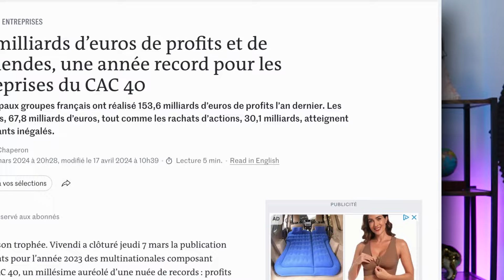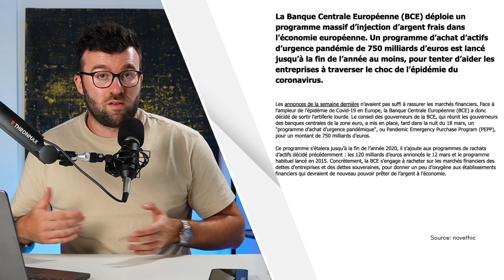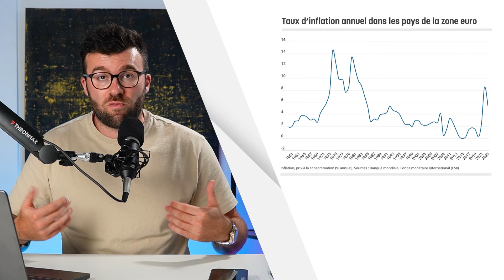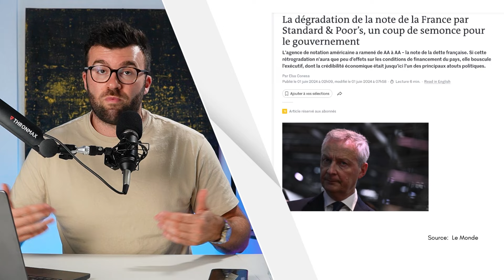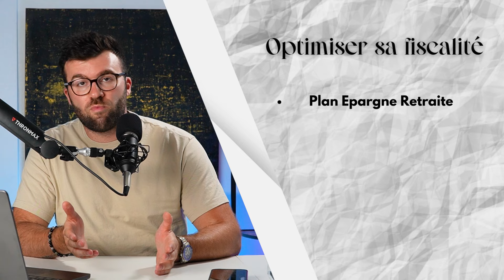Si l'économie va bien, pourquoi tout le monde se sent pauvre ?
🔗 Réserve ton rendez-vous en ligne offert pour faire le point sur ta situation patrimoniale, fiscale et successorale. Cliques sur le lien ci-dessous pour réserver votre créneau.

Dans cette vidéo on va essayer de comprendre pourquoi une partie croissante de la population Française à l'impression de s'appauvri malgré des indices économiques qui ne représentent pas le sentiment des Français, et comment ces mêmes Français peuvent améliorer leur situation financière personnelle.

Vous avez peut-être remarqué :

- Le chômage en baisse
- La consommation en hausse
- La bourse qui atteint des records
- Les bénéfices dans le secteur de l’énergie qui explosent
- Les dividendes qui augmentent
- Mais pourquoi cette soi-disante bonne santé économique ne se reflète pas  dans le quotidien des Français ?

📊 Nous allons examiner :

- L'augmentation des prix et des taxes
- La stagnation des revenus et la baisse des retraites
- Les effets de la pandémie et la reprise économique post-COVID

📜: Je vais aussi vous donner des conseils pratiques pour :

- Augmenter vos revenus
- Optimiser votre fiscalité
- Épargner intelligemment
- Sécuriser et transmettre votre patrimoine

🔗 Et n’oublies pas, je propose un rendez-vous en ligne offert pour faire le point sur ta situation patrimoniale, fiscale et successorale. Cliques sur le lien ci-dessous pour réserver votre créneau.

Chapitres:
00:00 - L'économie va-t-elle si bien ?
01:17 - Comprendre la folie après Covid ?
04:30 - Les Français s'appauvrissent vraiment ?
04:58 - L'impact mental dévastateur
06:14 - Que faire ?
16:29 - Conclusion